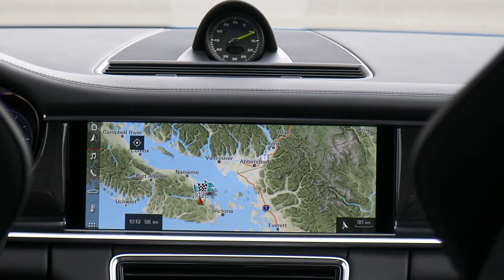Porsche Panamera 4 E-Hybrid Sport Turismo Interior Design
One highlight of the second-generation Panamera is the newly designed display and control concept in the form of the standard Porsche Advanced Cockpit with touch-sensitive panels and individually configurable displays. Two seven-inch screens either side of the analogue rev counter form the interactive cockpit, and, in contrast to the other versions in the model line, the Panamera 4 E-Hybrid features a power meter tailored to hybrid operation. The intuitive operating principle of the hybrid-specific displays is similar to that used in the Porsche 918 Spyder super sportscar. The power meter provides data such as the amount of electrical energy currently being used as well as that recovered through recuperation.